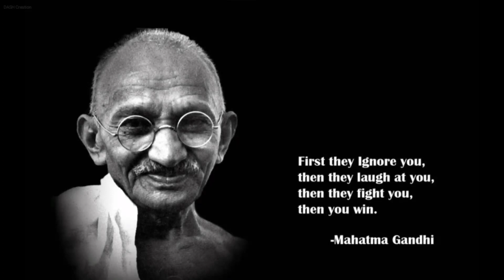Gandhi ji Gandhi Ji || 2 October Gandhi Jayanti